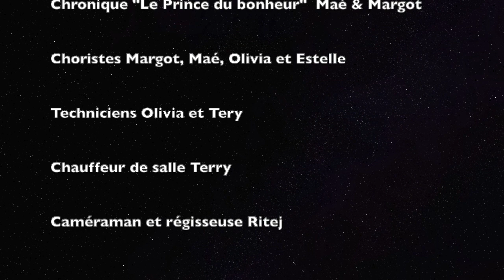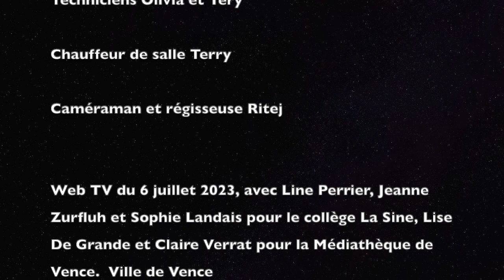Web TV 5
Présentatrice Emma

 Chronique littéraire  Inès & Estelle

 Chronique "Le Prince du bonheur"  Maé & Margot

 Choristes Margot, Maé, Olivia et Estelle

Techniciens Olivia et Tery

Chauffeur de salle Terry

Caméraman et régisseuse Ritej

Web TV du 6 juillet 2023, avec Line Perrier, Jeanne Zurfluh et Sophie Landais pour le collège La Sine, Lise De Grande et Claire Verrat pour la Médiathèque de Vence.  Ville de Vence